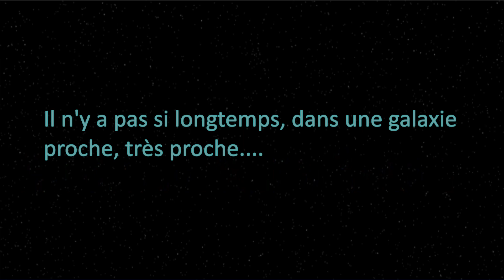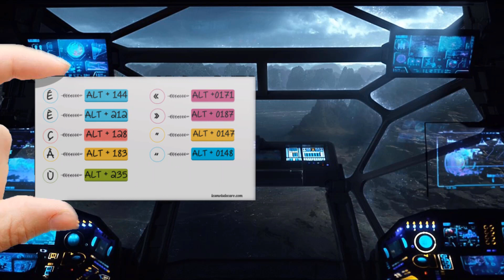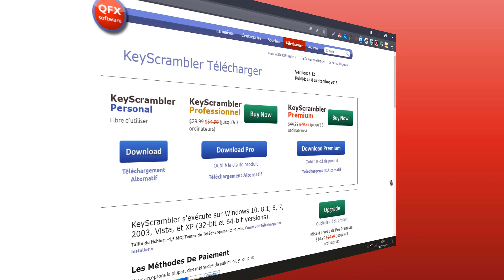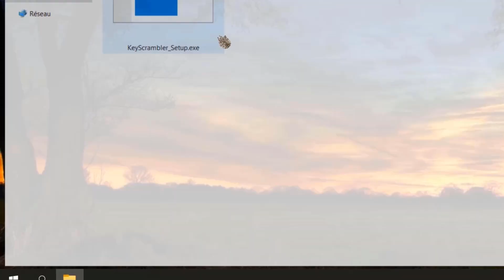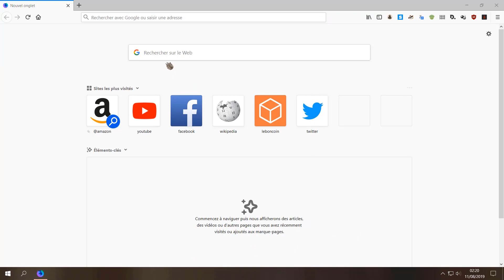[Tuto informatique#Vidéo N°210] Installer KeyScrambler pour crypter vos saisies clavier-Voix-Off-fr